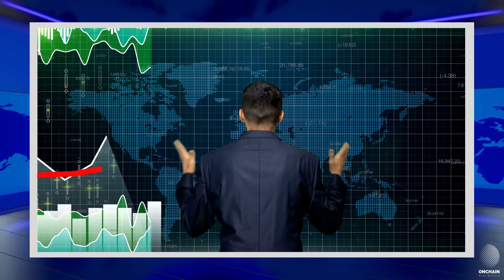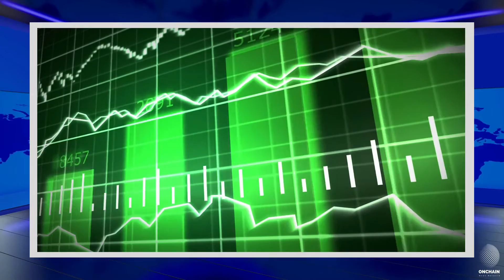ETH to $4000? - Is Ethereum Going To See An Increase In Value?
Today we will be discussing what experts say about Ethereum hitting $4,000 by the end of the year.

"A cryptocurrency video course for beginners from an ex-Agora guru now publishing independently.
High quality content, great conversions and happy customers."

 - Project Serenity
Top ranked crypto investment newsletter